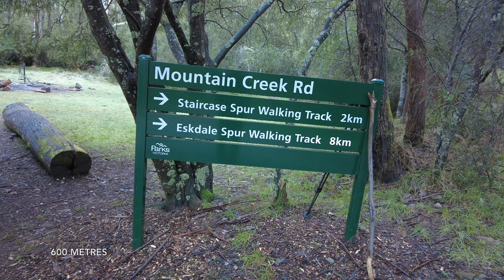Alpine NP - Mt Bogong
A return trip to the summit of Mt Bogong from Mountain creek.
Winter 2022 #19 : Mountain creek - Staircase spur - Mt Bogong summit -   Return.
Distance : Probably 16 km return. 1400 metre height gain.
Walking conditions : 4wd roads and the graded track to Mt Bogong. Crampons above 1400 metres, and snowshoes for the summit walk.
Notes : The mighty Mt Bogong in all its winter splendour. Although the video doesn't completely convey the conditions on this trip, the winds on the summit were very strong. On the return trip I was almost blown off the ridge above the Castor and Pollux. Mt Bogong is probably the most exposed mountain I have ever been on. The summit area is high above all the land around.
 The snow conditions were only slightly better than the trip to Mt Feathertop a month earlier. This time I brought snowshoes to deal with the summit area.
 My favourite section on this day was where the stunted snow gums grow, just below the summit. The leaves heavily were laden with ice crystals that, when clinking together, made a sound like beads.